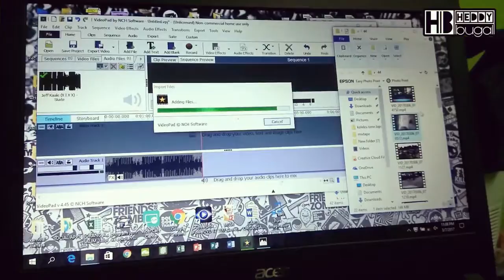VLOG_046 : Drone Misi Meninjau Kawasan Banjir!!!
Shoot guna xiaomi redmi note 3 mount to koziro cinemamount mark ll, EKEN H3R.

DRONE : DJI PAHNTOM 3 STANDARD

EDITING SOFTWARE : Wondershare Filmora + VIDEOPAD